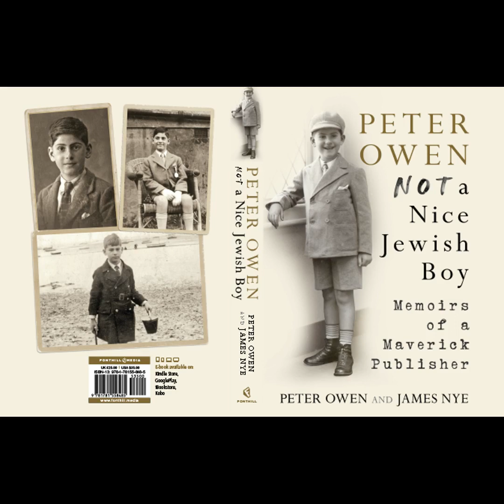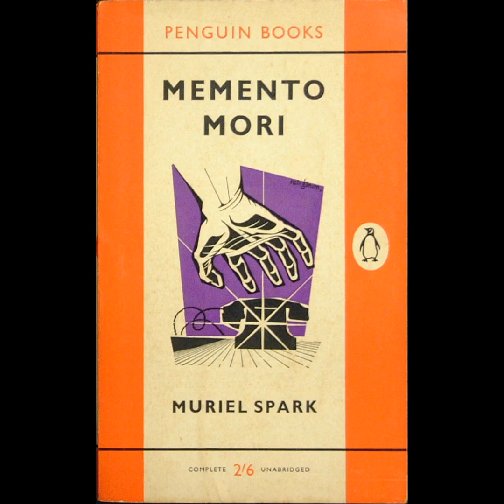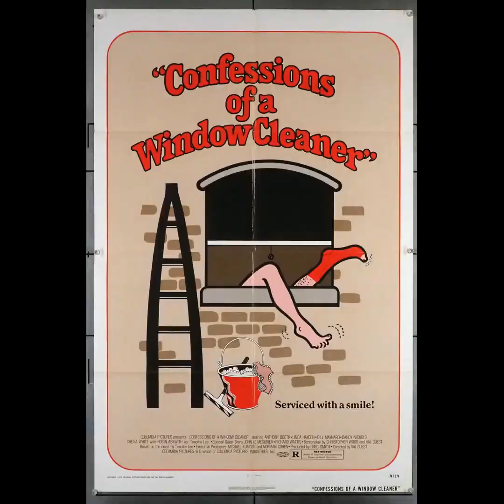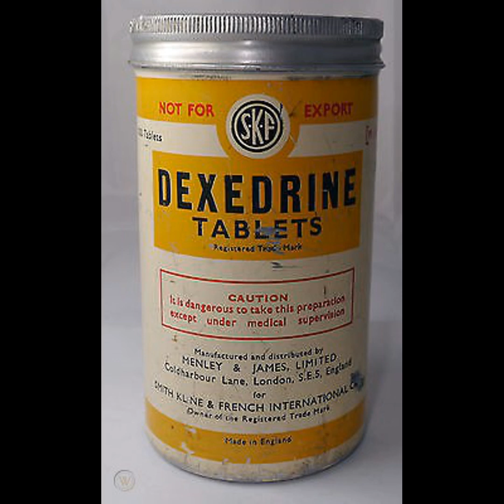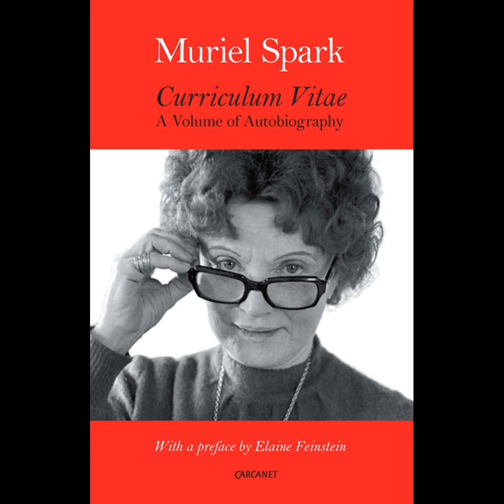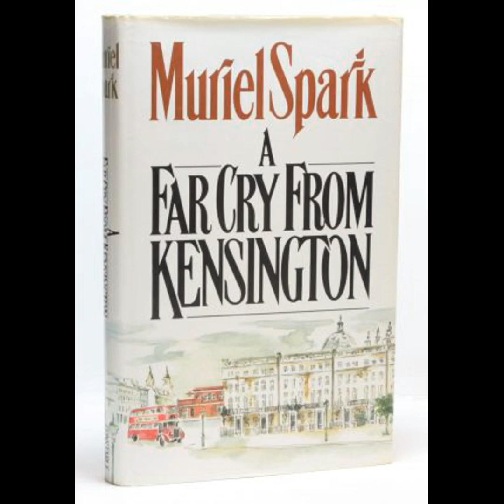Peter Owen discusses Muriel Spark - Extracts from his memoir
James Nye reads extracts from 'Peter Owen: Not a Nice Jewish Boy — Memoirs of a Maverick Publisher'. The book, published by Fonthill Media, is available to order as a deluxe hardback from all good booksellers. An ebook is also available for Kindle.

Peter Owen, OBE, was born Peter Offenstadt in 1927 in Nuremburg. He escaped the horrors of the Nazi regime, migrating to London aged six where he became a British citizen. In 1951, while still in his early twenties, he started his eponymous publishing firm. The company specialised in literature in translation, pioneered books on social themes, and works by LGBTQ authors. He was still chairman of the company when he died, aged 89, in 2016.

His memoir—written, as he was partially sighted, with the assistance of James Nye—was published posthumously in 2021.